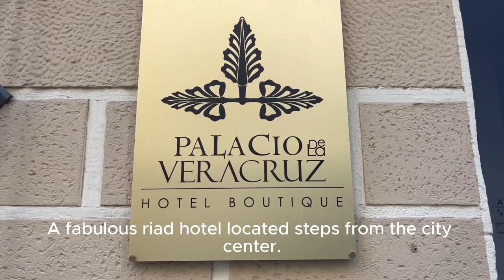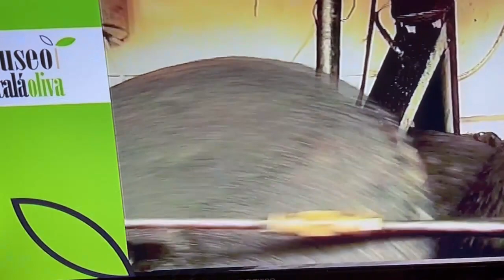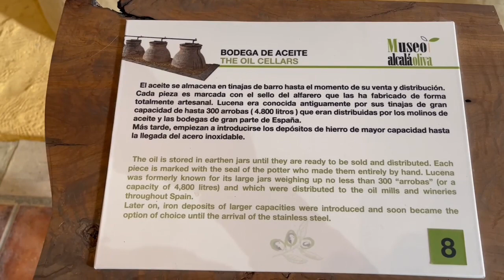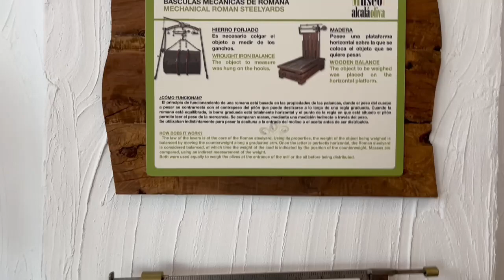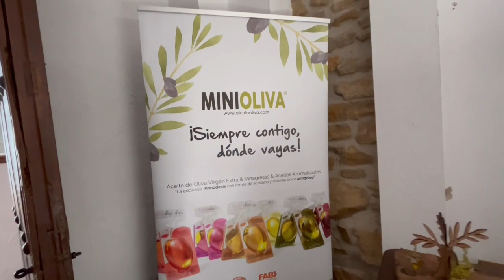Palacio de la Veracruz & Alcala Oliva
Palacio de la Veracruz boutique hotel in Alcala la Real. Alcala Oliva, olive oil mill in Jaen region